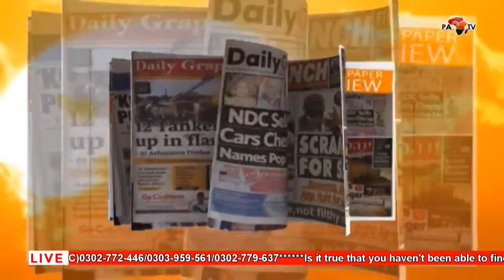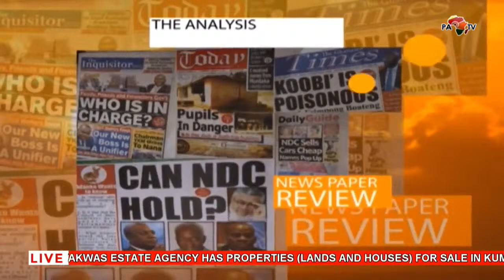GOOD MORNING AFRICA 28-03-2024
NEWSPAPAPER REVIEW WITH BLESS ALORMASOR